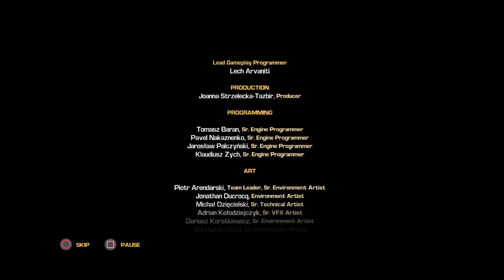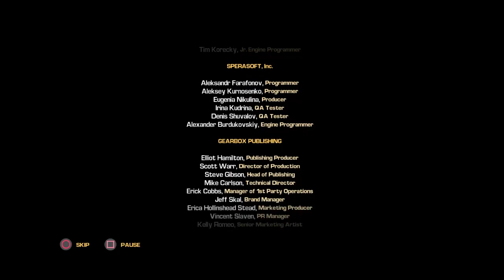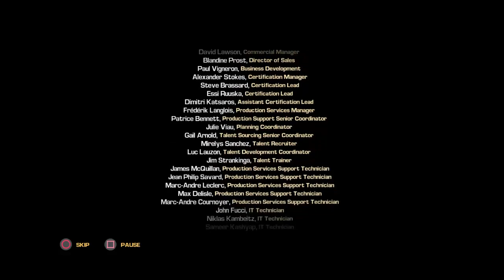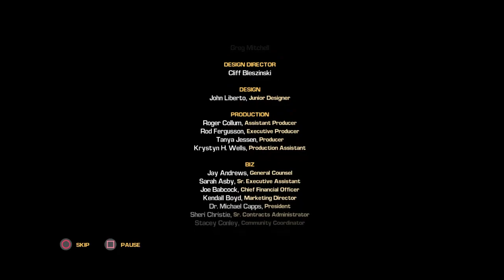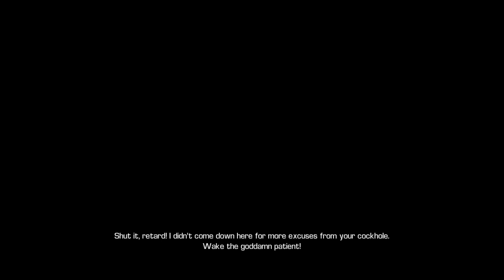Bulletstorm pt5 ps4 - No Commentary